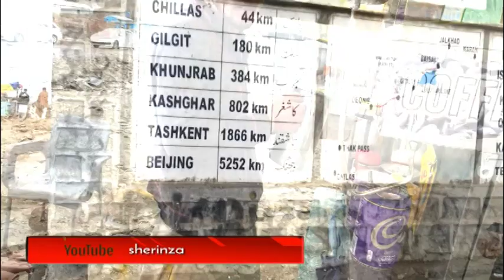Skardu to Deosai | Travelling Babusar Pass | Sherin Zada | Short Documentary | Urdu | Bara Pani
Travelling to Deosai  and Babusar Pass
The Deosai National Park is located between Kharmang, Astore and Skardu in Pakistan. It has an average elevation of 4,114 metres (13,497 ft) above sea level, making the Deosai Plains the second [circular reference] highest plateau in the world after Changtang Tibetan Plateau. The park protects an area of 3,000 square kilometres (1,200 sq mi). It is well known for its rich flora and fauna of the Karakoram-West Tibetan Plateau alpine steppe eco-region. In spring, it is covered by sweeps of wildflowers and a wide variety of butterflies.
Travel routes to the region
Deosai is accessible from Skardu District in the north, Galtari Kharmang District in the south-east and the Astore District in the west. It is also accessible from Mehdiabad via Mehdiabad-Dapa Road. Deosai is located approximately 30 km from Skardu city, which is the shortest route to visit Deosai. Another route is from Astore valley via Chilim. It is also accessible from Shila valley. The people of Galtari travel via Deosai. While it is a National Park, the Gujjar-Bakwarwal travel large distances to utilize the Deosai National Park as grazing lands.[4] There is another route called Burgi la via Tsoq Kachura valley Skardu.
Geology and soil
The soils of this area are severely eroded, of a coarser nature and mixed with gravel and stones of various materials and sizes. In flat areas between mountains, soil is deep with marshy vegetation.
Fauna and Flora
Several varieties of wildflowers grow on the plains.
The Deosai National Park was established in 1993 to protect the survival of the Himalayan brown bear and its habitat. Having long been a prize kill for poachers and hunters, the bear now has a hope for survival in Deosai where its number has in
creased from only 19 in 1993 to 40 in 2005. In 1993, after playing an instrumental role in the designation of Deosai as a National Park, the Himalayan Wildlife Foundation (formerly the Himalayan Wildlife Project) was founded with a substantial international financial support. The Himalayan Wildlife Foundation ran two park entry check posts and a field research camp in Deosai for approximately ten years. Documentation was completed by the Himalayan Wildlife Foundation for the handover of the management of the Park to the, then, Northern Areas Forest Department with the department starting to manage the park since 2006. While pressures that existed in the 1990s, such as hunting and poaching have subsided, the brown bear is still under threat due to pressures such as increasing numbers of tourists and the use of park areas for grazing.
The Deosai Plains are also home to the Himalayan ibex, red fox, golden marmot (locally called Phia), gray wolf, the Ladakh urial, snow leopard and over 124 types of resident and migratory birds. Birds in the park include the golden eagle, lammergeier, griffon vulture, laggar falcon, peregrine falcon, Eurasian kestrel, Eurasian sparrowhawk, and snowcock.

Babusar Pass or Babusar Top (elevation 4,173 metres or 13,691 feet) is a mountain pass at the north of the 150 km (93 miles) long Kaghan Valley, connecting it via the Thak Nala with Chilas on the Karakoram Highway (KKH). It is the highest point in the Babusar Valley that can be easily accessed by cars. The Babusar Pass connects Khyber Pakhtunkhwa with Gilgit Baltistan. It is one of the most dangerous routes in Gilgit-Baltistan. Every year many deaths happen here due to the mountainous slopes, which are among the most dangerous in the world. The most common reason for death is the brake failure of cars due to inexperience. Babusar Top was originally known as Babur Top, originating from the fact that the Mughal emperor Babur used to pass through this area in the early 16th century. Nowadays however, it is commonly referred to as Babusar Top.

The Kaghan Valley is at its best during summer (from May to September). In May, the maximum temperature is 11°C (52°F) and the minimum temperature is 3°C (37°F). From the middle of July up to the end of September the road beyond Naran is open right up to the Babusar Pass. However, movement is restricted during the monsoon and winter seasons. The Kaghan area can be accessed by road via the cities of Islamabad or Peshawar.

         __/LINKS\_